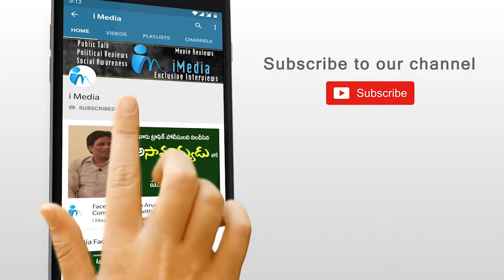పచ్చ మంద బండారాన్ని బయటపెట్టిన దేవినేని అవినాష్ | Devineni Avinash Fires on TDP Leaders | iMedia